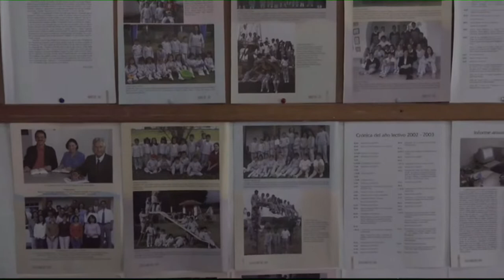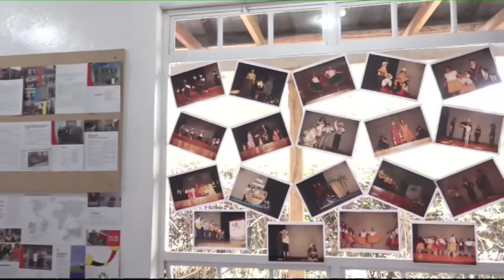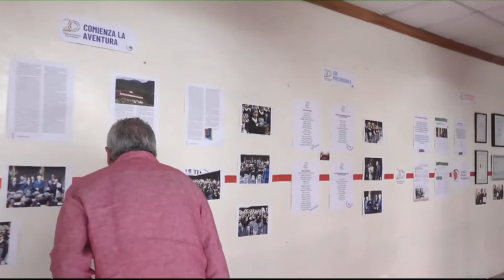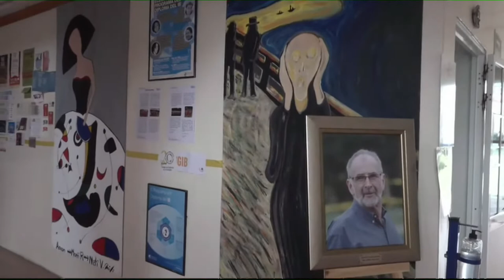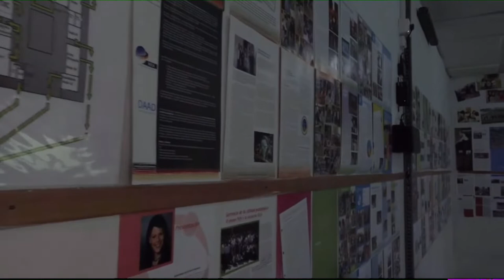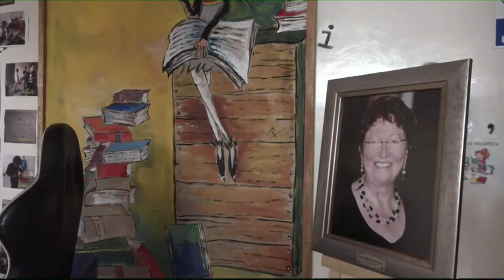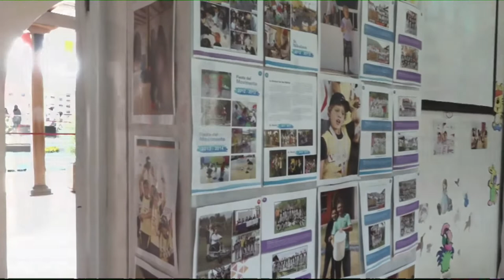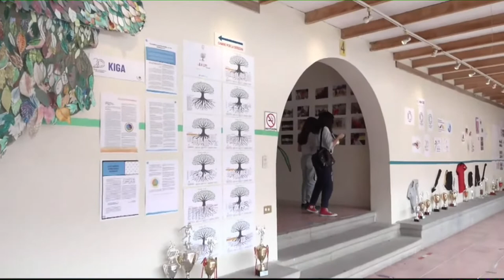Inauguración Familienfest-20 años Colegio Alemán Cuenca